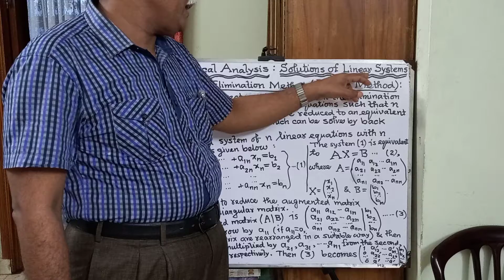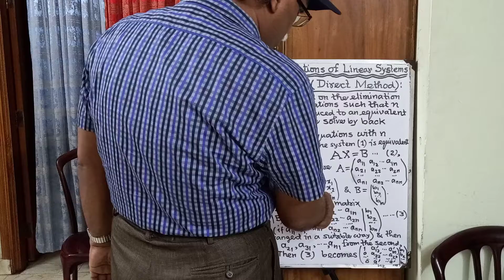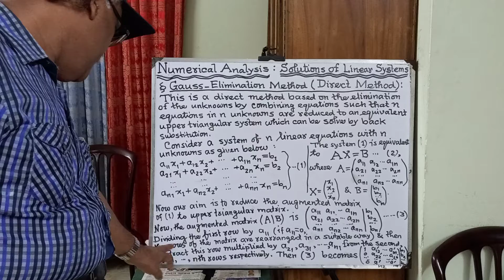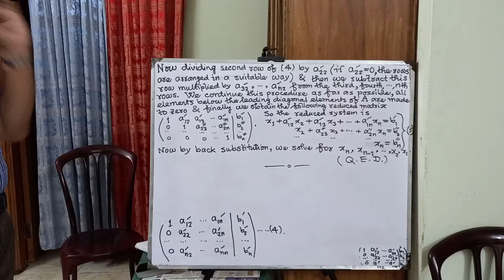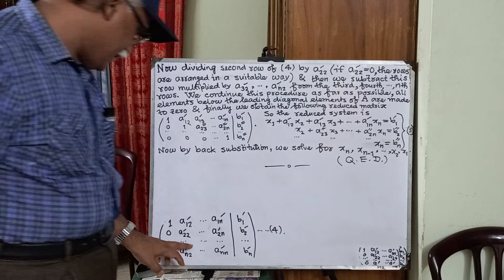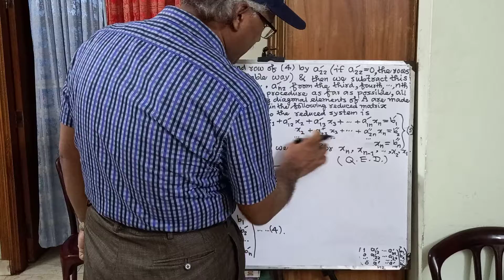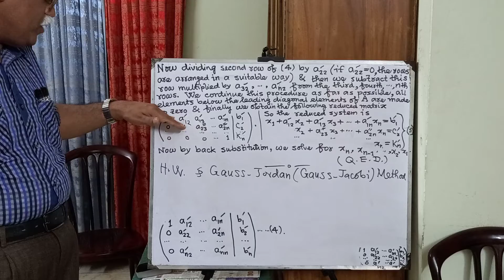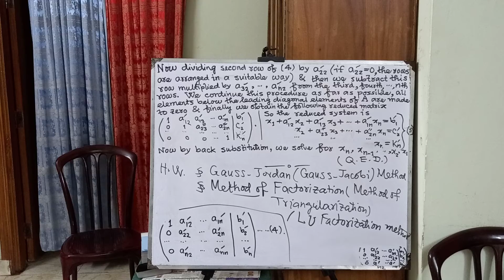3H Numerical Analysis, Class No. : 5 by Professor Md. Kazim Uddin.